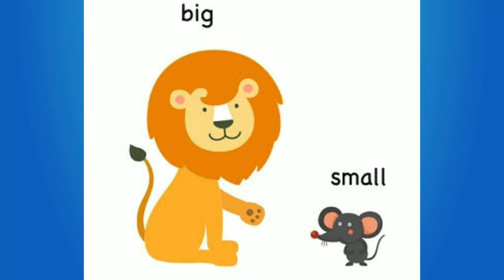opposite words for kids # easy learn # simple # with spellings # attractive pictures..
fun and learn